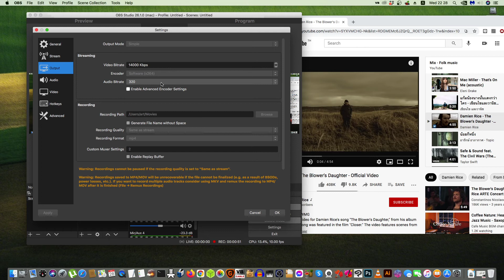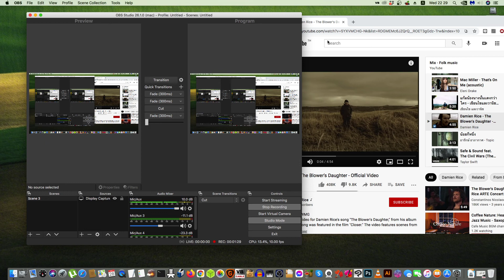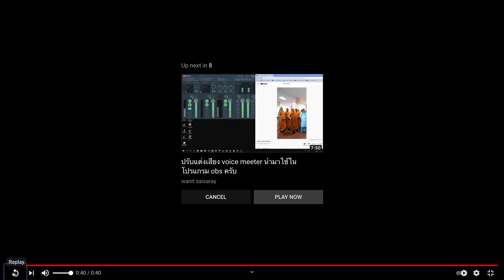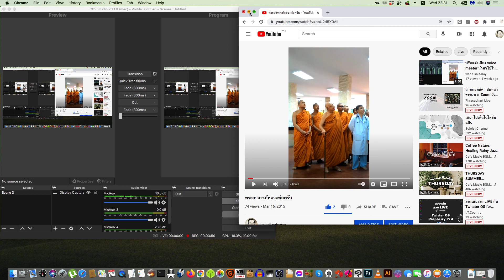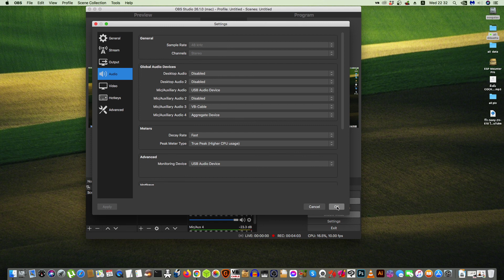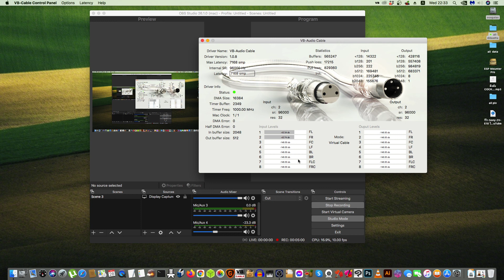การตั้งค่า VB CABLE ใน เครื่อง MAC